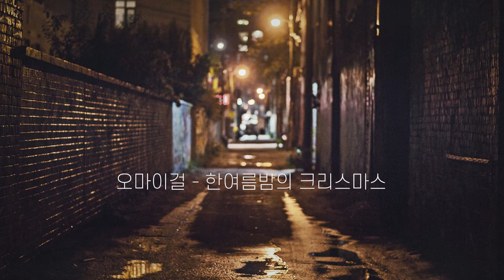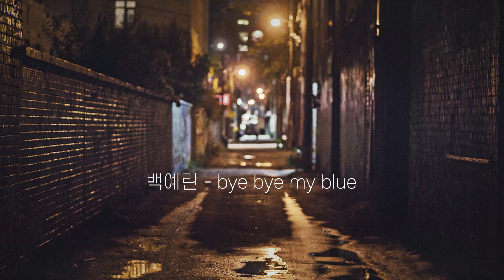[𝐏𝐥𝐚𝐲𝐥𝐢𝐬𝐭] 걷자, 집앞이야 나와 | 여름밤 노래모음.zip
🌛 일정 조회수가 넘으면 유튜브 측에서 영상에 광고를 자동 삽입합니다